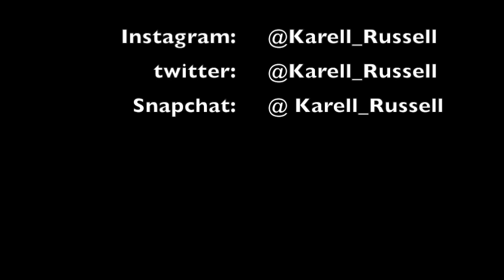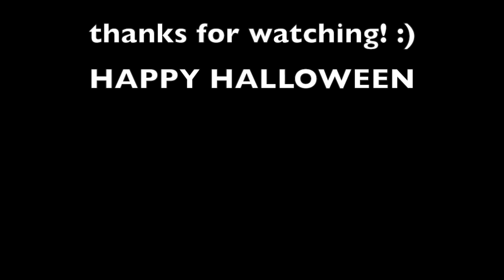BLACK PYRAMID HALLOWEEN MAKE UP + GIVEAWAY INFO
LEAVE YOUR ANSWERS TO THE QUESTIONS IN THE COMMENTS ALONG WITH YOUR INSTAGRAM NAME

Questions:
1) what was Chris's favorite subject in school?
2) what were the 3 shows Chris appeared on from the years 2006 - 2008 and what was the name of his character?
3)what was the one brand of shoes Chris said he would never wear?
4)how many songs are on his new album heartbreak on a full moon?
FOLLOW S.L.A.Y ON INSTAGRAM [@_weslaydaily]
MUST ANSWER ALL QUESTION CORRECTLY